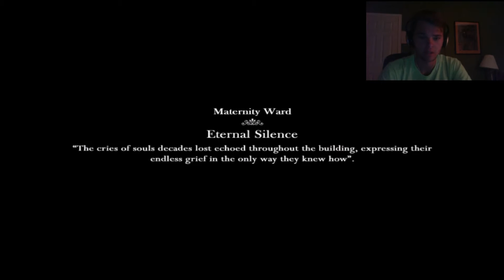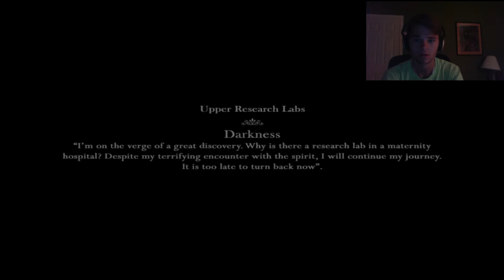HALLOWEEN SPECIAL - The Curse Of Blackwater - Creepiest Little Girl Ever